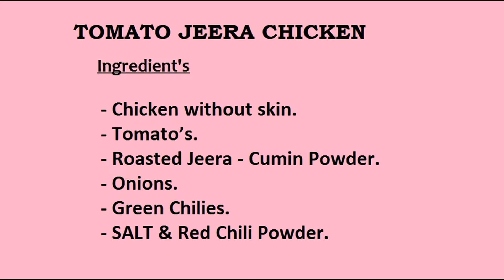Tomato Jeera Chicken Recipe | Flavored Indian Chicken Curry | How to make Spicy Tomato Jeera Chicken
Tomato Jeera Chicken is a delicious Cumin - Jeera flavored Chicken Curry/Dry Delicacy. Jeera - Cumin is a staple ingredient all around the world which adds flavor to the dish and has many health benefits.
Relish it with Chapattis, Roti, Naan, Paratha, Rice, Appams, Dosas and much more.

---INGREDIENTS---
- Chicken without skin.
- Tomato’s.
- Roasted Jeera - Cumin Powder.
- Onions.
- Green Chilies.
- SALT & Red Chili Powder.

PINK PANDA KITCHEN - Yours Favorite Recipe Destination.